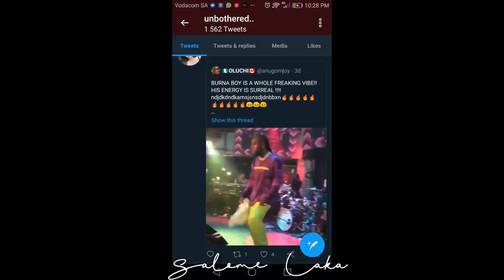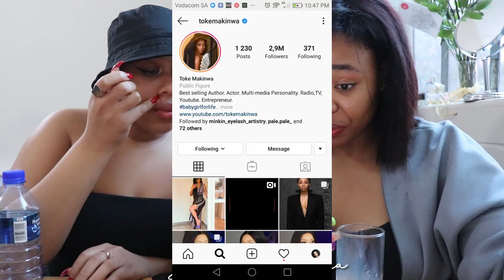Hot Ramen Noodles 🔥,Catching up on Being bonang | South African youtuber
Hey loveess!

This video should have been up a long time ago honestly but here we go.. hope y'all enjoy watching this video. The ramen noodles were really DISGUSTING i would never buy them again ! or then that Bonang was just serving as always!